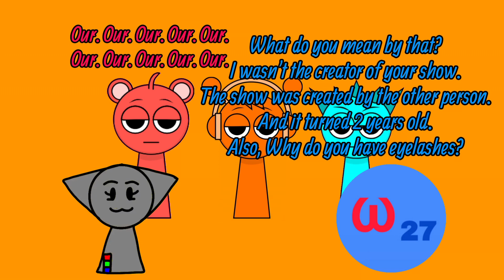A SprunkiWORLD Skit with Dark White Cat, @-2.7-, Gray, Wenda and Tutorial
Voices:

Dark White Cat - *Serious Female*
@-2.7- - *Charming Male*
Gray - *Serious Male*
Wenda - *Jessie / Old Style Advertising Female*
Tutorial - *Joey / Old Style Advertising Male*